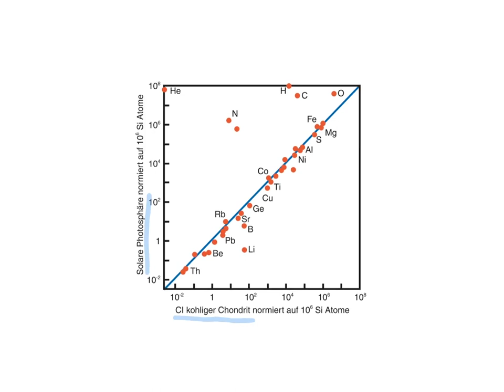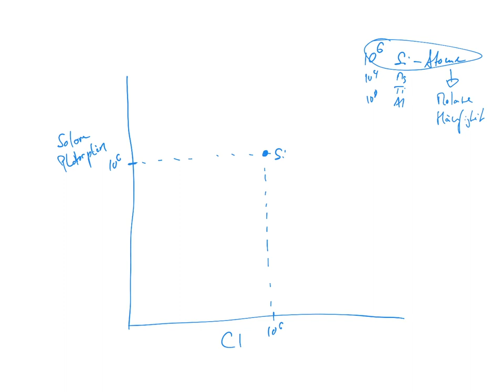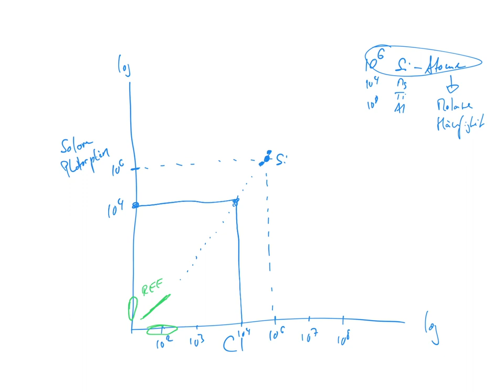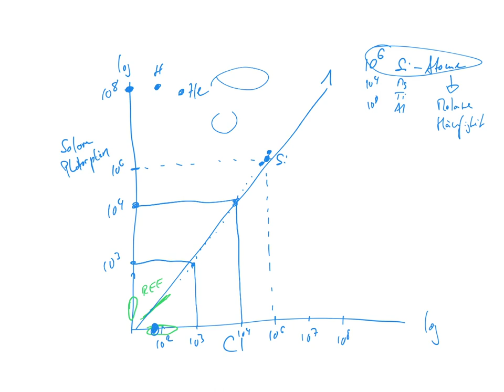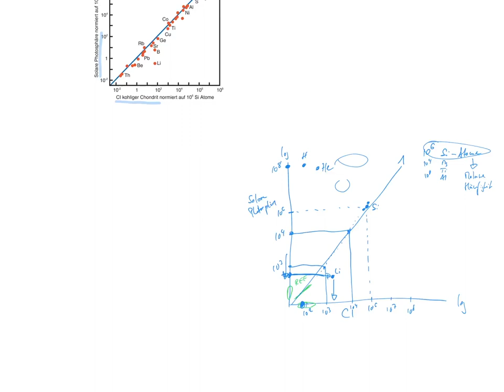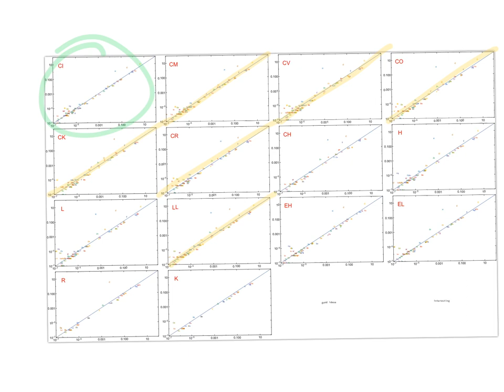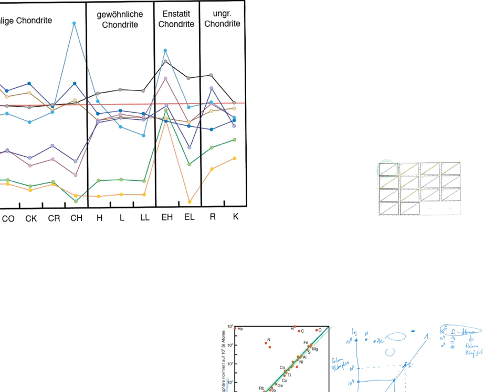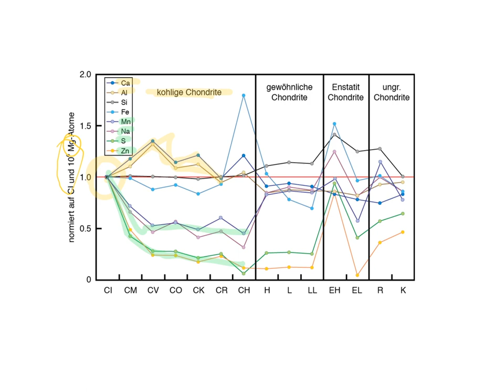Die fundamentale Element Korrelation Solare Photosphäre vs CI Chondrite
Dieser wohl fundamentalste Plot zeigt, weshalb die Meteoritenforschung von zentraler Bedeutung ist. Meteorite, und speziell die CI Chondrite, haben weitgehend dieselbe Zusammensetzung wie die Sonne, außer für H, He und eine Reihe volatiler Elemente. Da die Sonne fast 99.9% der Gesamtmasse unseres Sonnensystems enthält, ist ihre Zusammensetzung sehr wahrscheinlich repräsentativ für das gesamte Sonnensystem. Weil CI Chondrite nun gleich zusammen gesetzt sind wie die Sonne, sollten auch diese eine für unser gesamtes Sonnensystem repräsentative Zusammensetzung haben. Daher können wir die Zusammensetzung des Sonnensystem sehr genau im Labor bestimmen in dem wir CI Chondrite untersuchen. CI Chondriten sind deshalb auch die Standard-Referenz um geochemische Prozesse zu studieren.